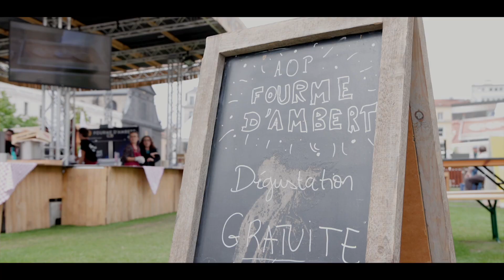Jean-François Fafournoux, chef Toques d'Auvergne - La douceur créative #12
Jean-François Fafournoux, installé à Augerolles au restaurant Les Chênes, nous parle de sa douceur créative.
Jean-François et tous les chefs du réseau Les Toques d'Auvergne sont très engagés dans la filière et participent aux côtés de l'AOP Fourme d'Ambert à de nombreux événements en Auvergne et ailleurs.

🧀 Compte officiel du fromage AOP Fourme d'Ambert, le plus doux des fromages bleus.
⛰ Fabriqué en Auvergne
🍴 Testez la douceur créative
Suivez l’AOP Fourme d’Ambert sur vos réseaux !